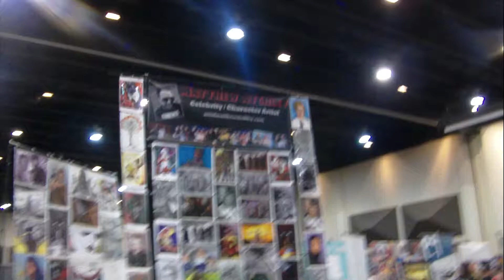Robcon 2018 Video 6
Attending Rob-Con 2018 at Meadowview Convention Center in Kingsport Tennessee. July 28 2018. Unedited footage. Video 6.